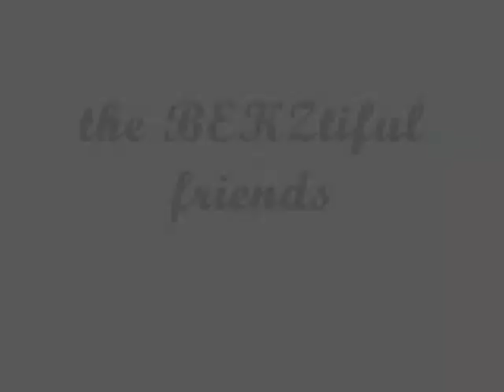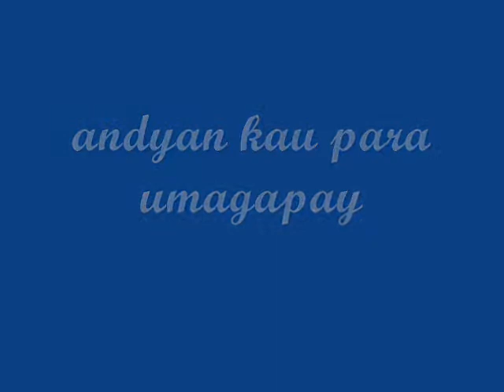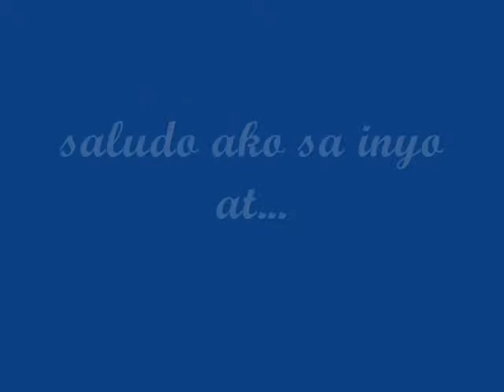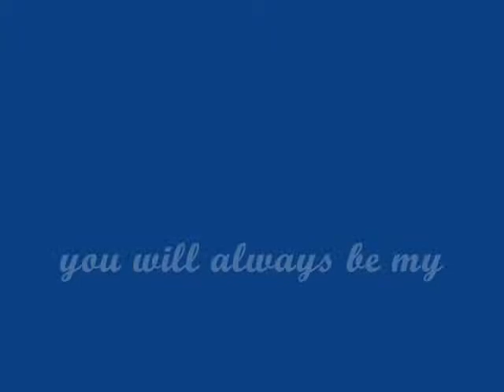MARY CHILES COLLEGE - BEKZfriends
its gonna make sense by MLTR and graduation ( friends forever) by Vitamin C.. mary chiles college batch 2009 graduates..
a BEKZ unlimited video...